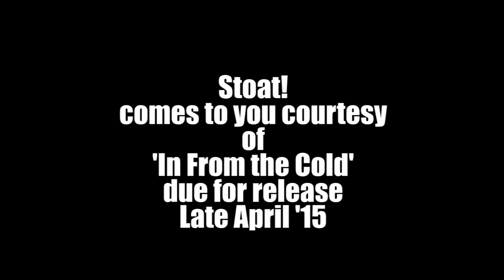Stoat! - Part of the 'In From the Cold' presentation (due April'15)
Stoat! - and that is normally that for most, in your life for only a second. But! WILD Presentations gives you a privileged look at a Stoat quartering the hedgerows for the chance of a Rabbit supper right up to the final chase!